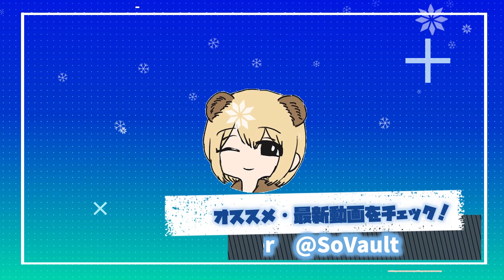【BFV】model37ショットガンで裏取りしてくるやつをガン待ちするｗｗｗ【battlefield5実況】【ソバルト】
◆Mildom配信先

◆コメント

　ショットガンの差〇的歴史について語る会

◆メンバー
・ソバルト
◆編集
・ソバルト

【使用素材】
◆いらすとや